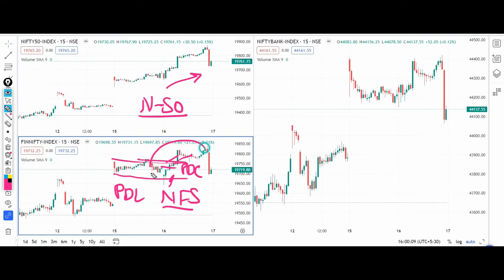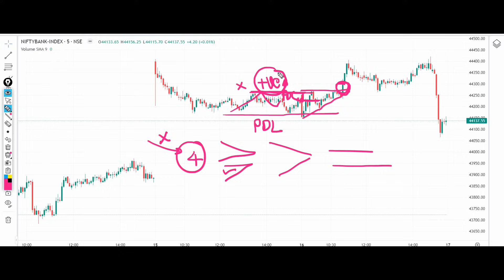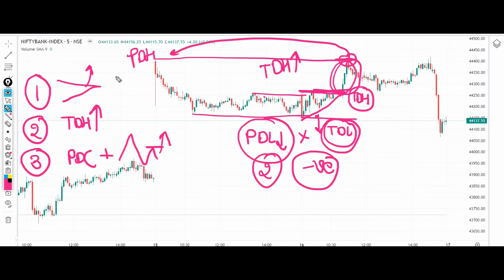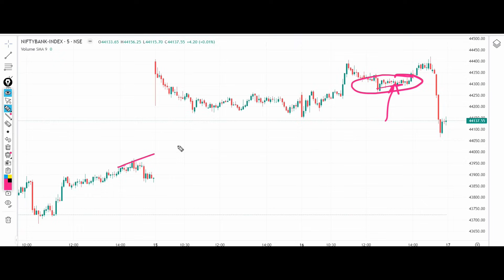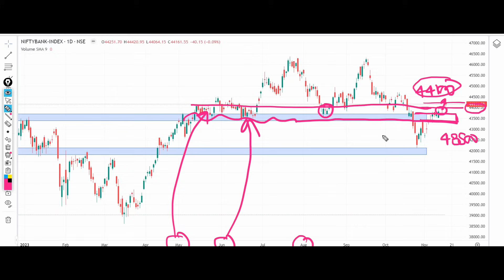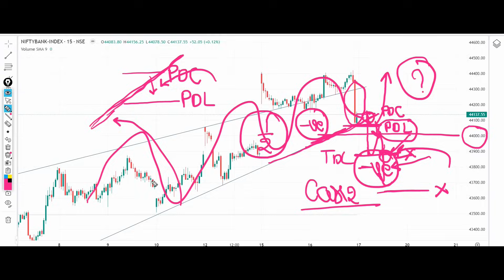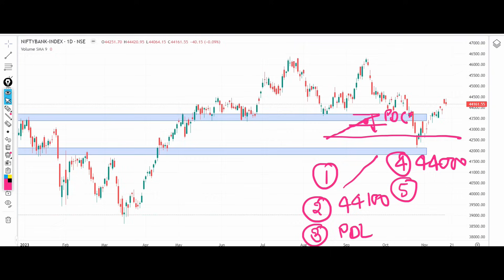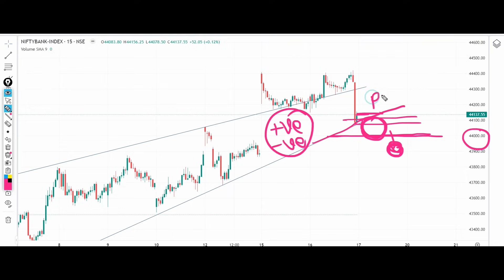Bank Nifty Prediction for Tomorrow 17 November 2023